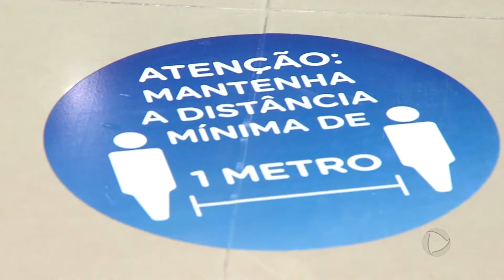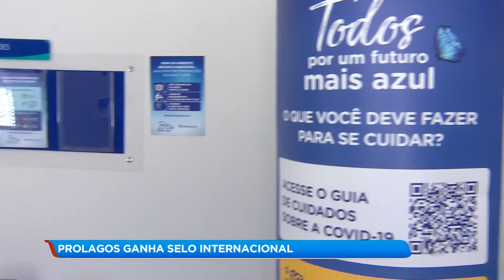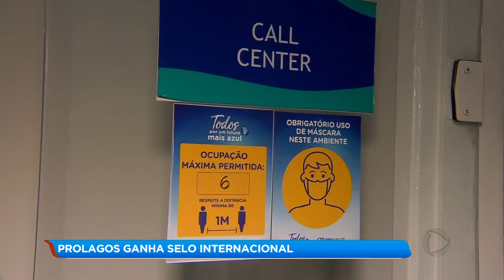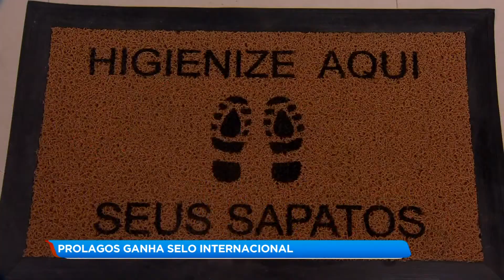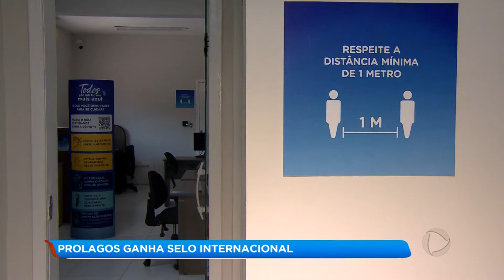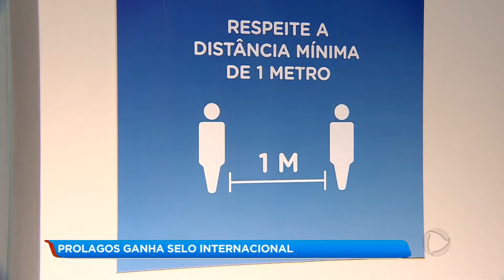Prolagos ganha selo internacional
A Prolagos ganhou selo internacional de certificação de saúde e segurança contra covid-19. Uma conquista importante para a empresa que vem demonstrando preocupação no combate ao novo coronavírus.